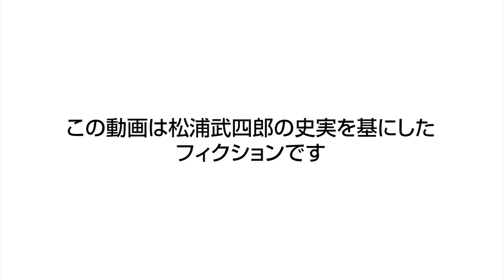松浦武四郎ショートドラマ第１話「松浦武四郎、蝦夷地初上陸」主なロケ地／函館市 大森海岸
武四郎の北海道初上陸から命名するまでの半生をスキンヘッドカメラの下山が熱演。
函館・旭川・知床などなど全道各地で撮影された、ちょっぴりおもしろおかしいショートドラマで北海道の歴史を気軽に学んでください。

みんわらウィーク - 北海道で2018年8月1日(水)〜8日(水)開催！